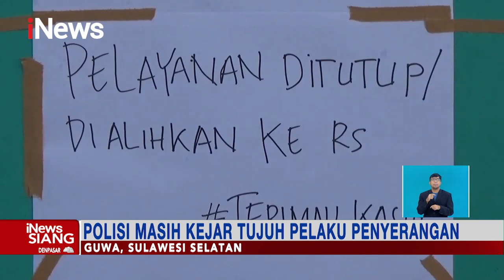Puskesmas di Gowa Diserang Sekelompok Orang dengan Batu dan Busur Panah iNewsSiang 11/10